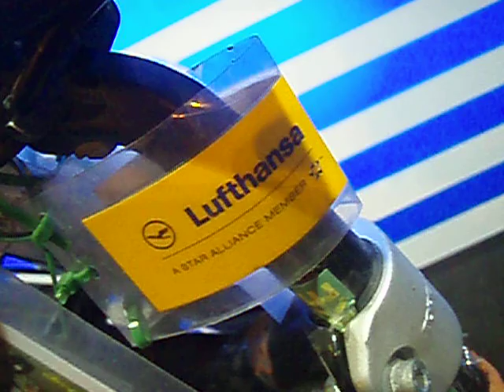LufthansaShuttle1GeorgeWBoehmFilmBikeGALAcom tv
UCI WordCup 19. Internationales Radrennen rund um die Nürnberger Altstadt 2009!
Tausende von Zuschauerinnen und Zuschauer waren wieder einmal mehr enthusiastisch
in den BikeBann gezogen! Radsport ohne Grenzen war spürbar nah gekommen!
Sensation: Ca. 800 Teilnehmer anlässlich des Jedermannrennens!

Siegerin wurde WILD, Kirsten NEDCervélo Nr.26 in der Zeit von 03:13:06 Uhr!
2. Siegerin wurde GILMORE, Rochelle AUS Nr.52 Lotto-Belis in der Zeit von 03:13:06 Uhr!
3. Siegerin wurde TEUTENBERG Ina-Yoko GER Team Columb in der Zeit von 03:13:06 Uhr!

Sieger wurde der sehr sympatische 25 Jahre sichtlich gerührte junge Radsportler Italiener Francesco Gavazzi Nr.13 mit 02:35:22 aus dem weltbekannten LampreTeam während des Erklingens seiner italienischen Nationalhymne!
Gavazzi sowie die auf dem Siegerpodest flankierenden Verfolger, hatten eine kleine Herausforderung mit dem überdimensionalen VOLLGEFÜLLTEN TUCHER Bierglas!
2. Sieger wurde RINKER, Felix GER Nr 96 Team Heizomat-Ma in der Zeit von 02:35:51!
3. Sieger wurde PLOTNER, Nils GER Nr.97 Heizomat-Ma in der Zeit von 02:35:51!

4. Sieger THURAU, Björn GER Nr. 26 Haus in der Zeit von 02:35:51!

Weitere Rankings:
Damen 90 km

Jedermann-Radsport boomt in der Metropolregion zu Nürnberg!

Herzlichen Dank auch an den OLYMPUS Foto-Kameramann George W. Böhm und ShUttleMann, der wieder grenzenlos bei Bedarf mit seinem Begleitfahrzeug mit Tat auf der FilmBikeInvestorenPressetour anlässlich des UCI WORD CUP RENNENSRadrennens
´009 zu Nürnberg zur Seite stand!

Think big and you win BIG!
Mr Win More
Nürnberg, ´009